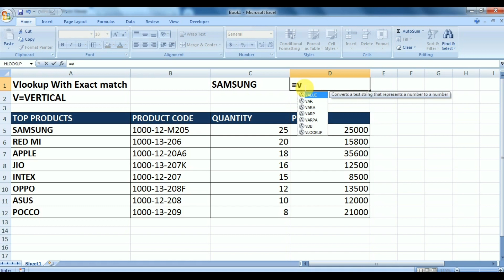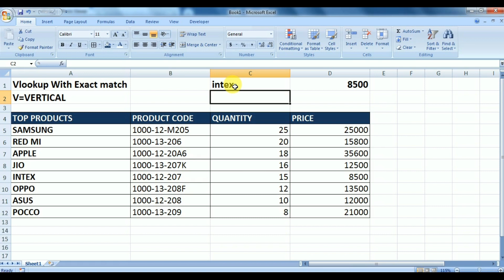How to use VLOOKUP in Hindi - Easy to use in Simple way| advance excel formula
Vlookup Basics Tutorial for Beginners in Hindi.

Doston is video me aap dekhenge ki excel ke vlookup ka use hum kahan aur kaise karenge. Sath hi sath hum ye v dekhenge ki Vlookup excel ka itna powerful tool kyun hai.

Sikhne ke liye Kripya is video ko pura dekhen

The tutorial made with good example.

Excel की सभी Video के लिये आप निचे दिये गये लिंक पर क्लिक करे।